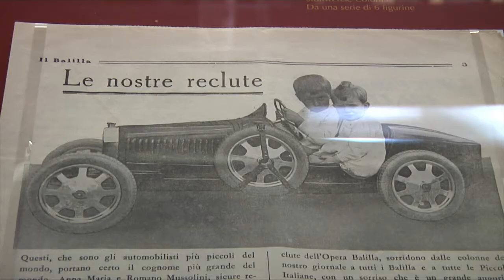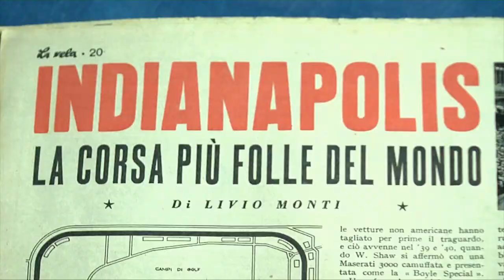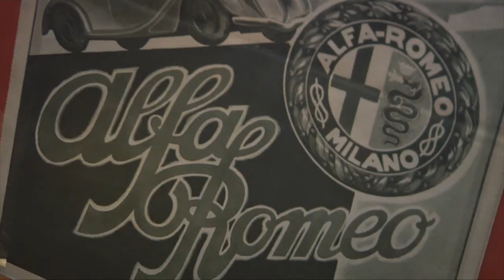Museo Casa Enzo Ferrari - Vengo a prenderti stasera - Museo della Figurina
Presentazione della mostra "Vengo a prenderti Stasera". Come l'automobile ha cambiato le nostre vite in un secolo di grafica dal 2 marzo al 15 luglio 2012. Intervista alla curatrice Francesca Fontana.

Il mito dell'automobile, le distanze che si accorciano, la scoperta di terre ignote, l'emancipazione e la voglia di trasgressione. Un viaggio tra entusiasmi, paure, ingenuità e conquiste legate all'auto, dalle origini agli anni Settanta. Con 400 tra figurine d'epoca, calendari e bolli chiudilettera dedicati a motori, accessori, eventi sportivi, inaugura 'Vengo a prenderti stasera', in occasione dell'apertura del Museo Casa Enzo Ferrari e prodotta in collaborazione con la Fondazione Cassa di risparmio di Modena.